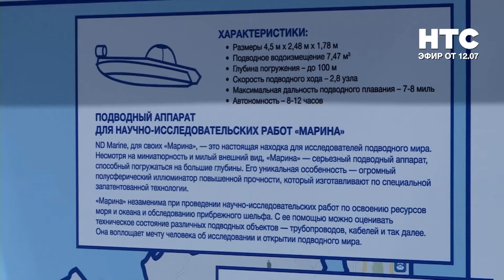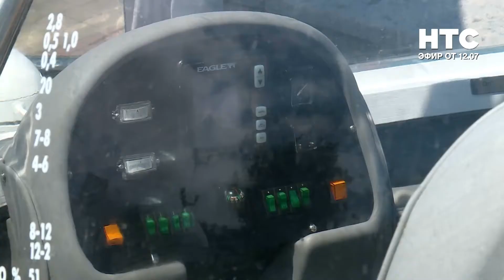Ожившие истории Кусто: на выставке в Севастополе представили обитаемый подводный аппарат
Минисубмарина для исследований подводных глубин – отечественное изобретение компании «НД Марин». Невысокая цена, доступная для учебных заведений, различные варианты комплектации и детали, доступные в России. В этом фрагменте нашего прямого эфира с выставки «Настоящее будущее» ведущая НТС София Драговоз узнала об особенностях разработки и будущем проекта у генерального директора компании Виктора Растеряева.